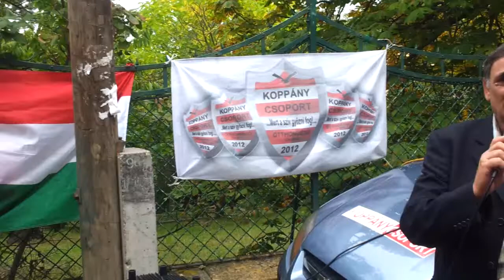12/11 2013.09.10 Orbán tüntetés, Cinege út 5-17